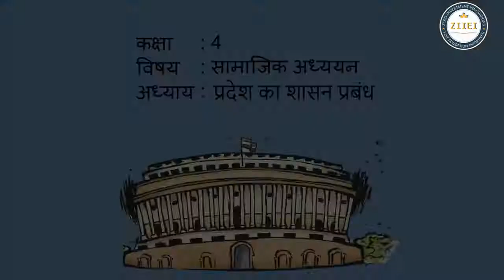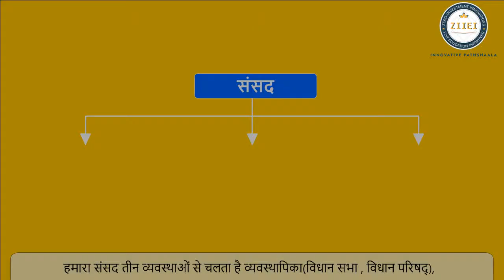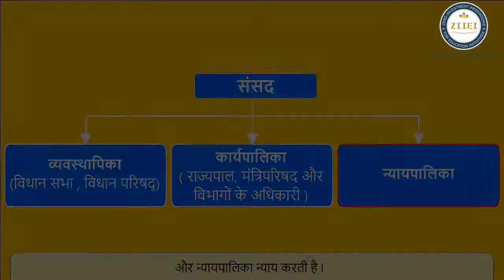UP Board Class 4 Social Studies अध्याय 17 प्रदेश का शासन प्रबंध